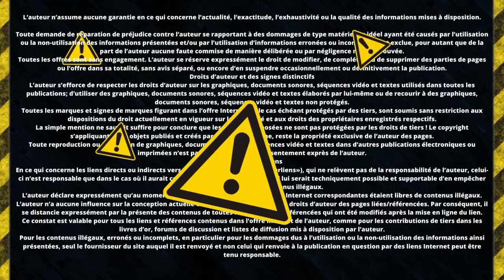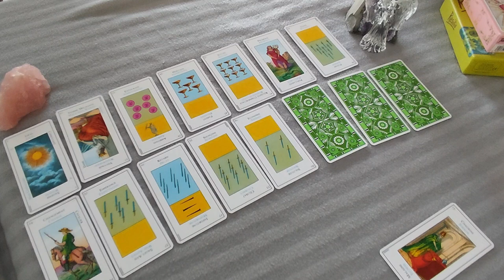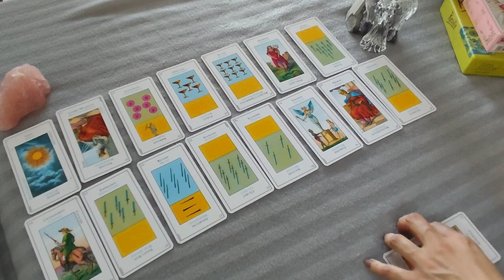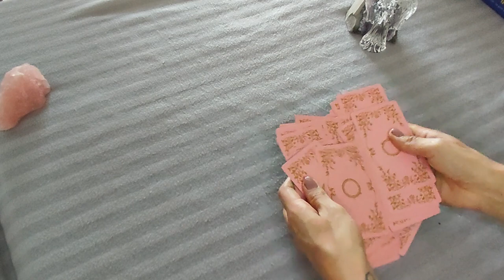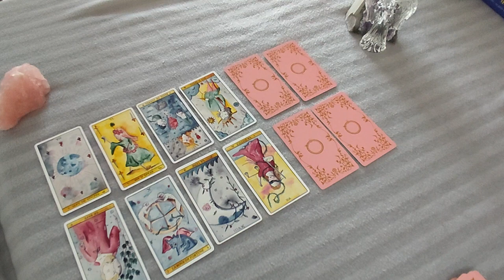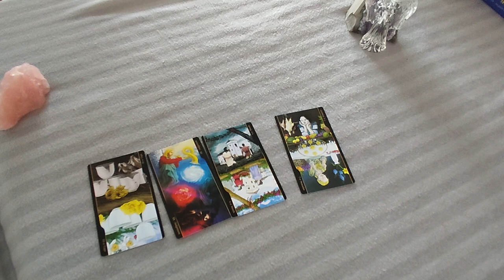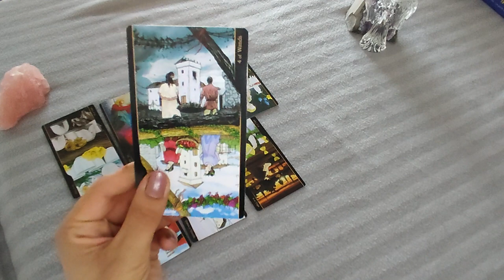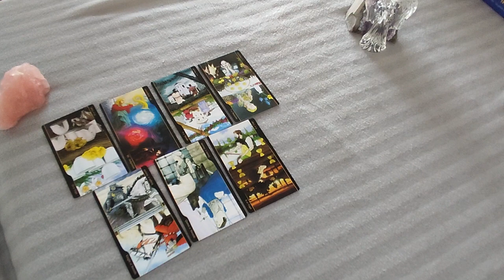L'Intrigante mène l'enquête SUR MONIQUE VILLEMIN, GRAND MERE DU PETIT GREGORY